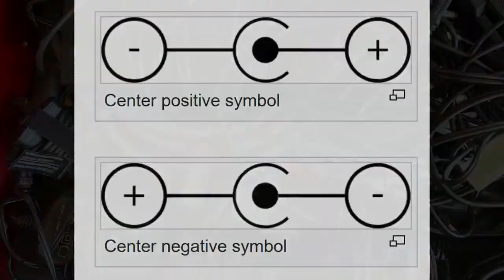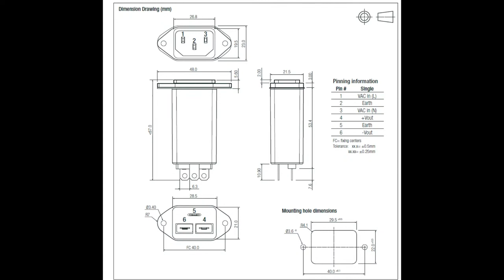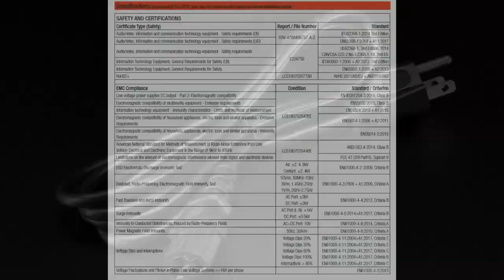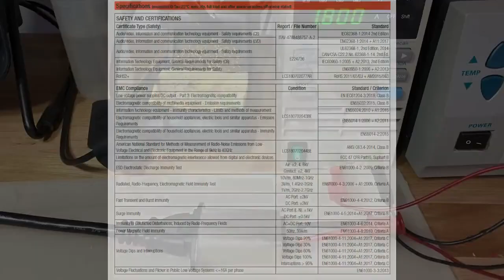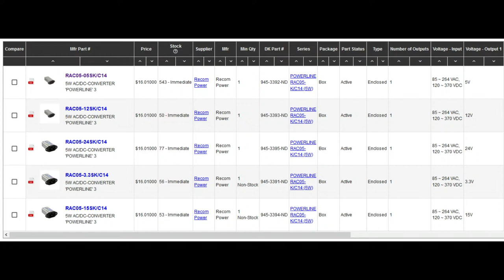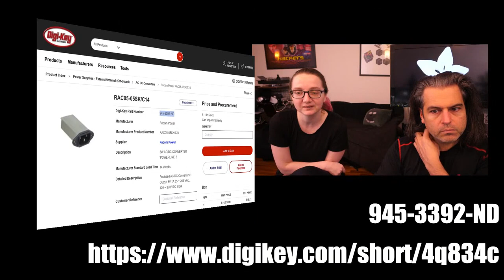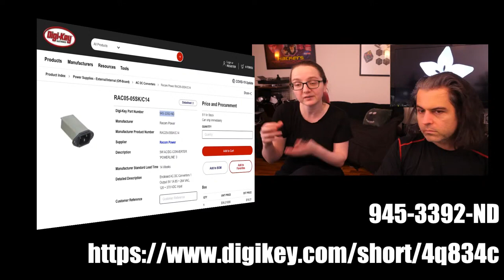EYE on NPI – RAC05-K/C14 Low-Cost, Isolated, 5 W Power Supply with Integrated Mains Filter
This week's EYE ON NPI has the power to impress - it's the RECOM Power RAC05-05SK/C14 series of power modules With such a smart idea, we're surprised no-one else has invented such a thing before. A fully enclosed power supply module, with IEC 110 to 240VAC input, mounting tabs, and DC regulated output. All in a compact and slick design.

Chances are you've used DC power plugs before - also known as wall warts. You plug into the wall, you get a DC barrel jack output. These are very common, why would you want the RECOM power module? Well for starters, you can't guarantee the polarity and voltage of DC ports, they are not standardized. You could be getting anywhere from 3V up to 24V DC, and the polarity could be center negative or center positive. So you'd have to add protection and regulation circuitry to handle all the options. Secondly, folks can lose the power adapter, or it can get damaged. (Like many folks, I have a box of power adapters that I'm terrified of tossing because I don't know what they go to).

This module has the ultra-standardized IEC C13 power cable input. It's Earth grounded, unlike wall adapters, so bonus if you need an Earth connection. These cables are standard world-wide, which when combined with the module's 100 to 240V 50 or 60 Hz input, means that your product is easy to use anywhere. The cables are found in any hardware store as well. The module also has lots of safety and EMC compliance certifications, so you can quickly get your product to market.

We'd definitely recommend this module for any engineer who wants to save a bunch of time, and wants to reduce risk of global deployment, and EMC testing. It's really solidly made, with a continuous stamped metal body and spade-lug contacts. We bought one in 5V 1A, They're available from 3.3V up to 15V Note that they're rated for 5 Watt total, so check that you have the current draw you need. We put one of these on our electronic load and were able to draw 1.8A continuous so even though it's rated for 1A, that isn't a hard limit. We liked that when the current draw went to 2A, instead of drooping a lot, it just cut out. The output ground is also completely isolated from Earth.

Digi-Key has hundreds of RAC05-05SK in stock right now, for immediate shipping. If you're designing a product or project, and need a quick power-supply solution that's super durable and reliable, order one today and you'll be able to integrate it tomorrow morning!